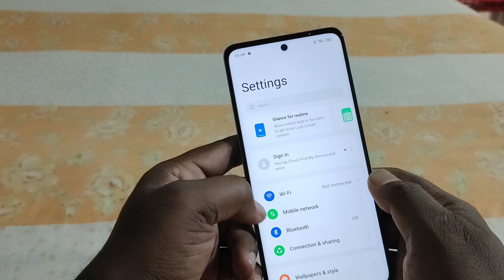how to set data limit in realme c67 5g | realme c67 me data limit kaise set kare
How to set daily data limit in realme c67 5g | Realme c67 me data usage set kaise kare